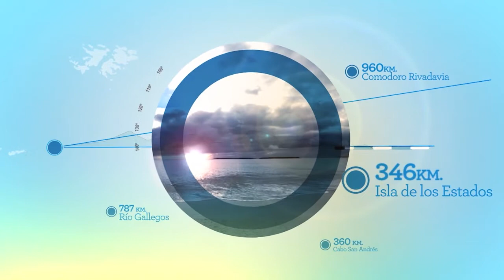Ciclo Soberanía y Memoria - Banderas de malvinas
¡El Museo Malvinas e Islas del Atlántico Sur en casa! 🏠 🗣
Te invitamos a ver la tercera edición del ciclo “Soberanía y Memoria”. Realizada el viernes 19 de junio de 2020 a las 18 hs. nos encontramos en vivo por Facebook con la integrante del área de investigación del Museo Malvinas, Alejo Tolosa.

El ciclo “Soberanía y Memoria” nace con el objetivo de generar nuevos espacios de reflexión y debate sobre nuestra soberanía e Islas Malvinas en este contexto de aislamiento social obligatorio por el COVID-19.